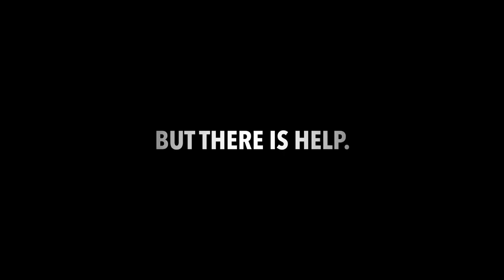Official Trailer: SURVIVAL STREET From Dark Horse Comics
After an unbridled wave of corporations take over America, the country is left completely deregulated and effectively carved up into feudal states where billionaires and businesses make their own laws. Among the wreckage, mass privatization shuts down public broadcasting, forcing all the beloved "edutainers" out on the down and dirty streets. One group of them stick together, determined to keep helping kids across the country and do it by becoming an A-Team-esque band of mercenaries fighting for (and educating!) kids in the crumbling, corporate war zone of New Best America.